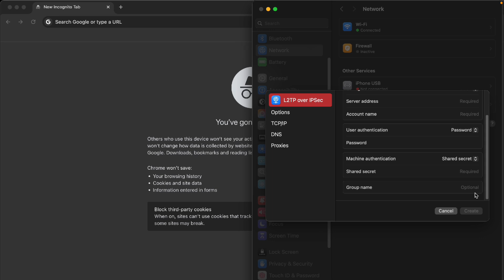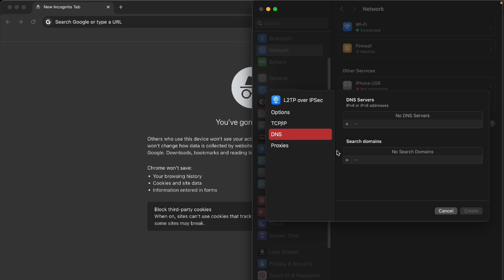How To Add VPN Connection in Mac OS 2025! (FULL GUIDE)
In this video, I am going to show you how to add a VPN connection in macOS in 2025. This full guide walks you through the steps to securely set up a VPN on your Mac, ensuring privacy and protection while browsing.

0:00 INTRO
0:05 TUTORIAL